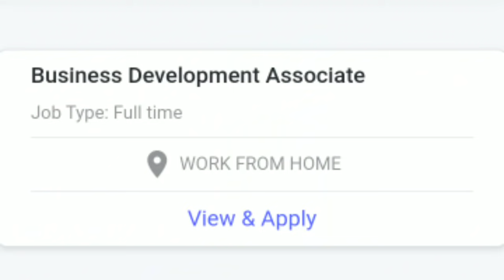Work from mobile!! Job opening. Salary 15k-30k/Month.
This video is about job openings where you can work through mobile also.
Following jobs are discussed in above video
Telesales Executive
Business Development Executive
Customer support Associate
Online Maths tutor
Online English tutor
Online English tutor for night shift

# jobsforundergraduates
12th pass work from home
12th pass work from home jobs
 WFH,
freshers work from home
teaching jobs
teaching work from home jobs
all over india work from home jobs
direct interview work from home jobs
WFH jobs
WFH vacancy